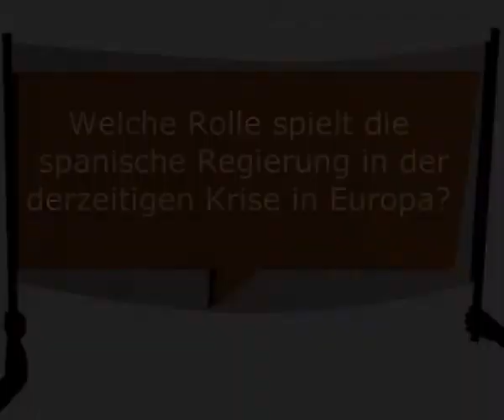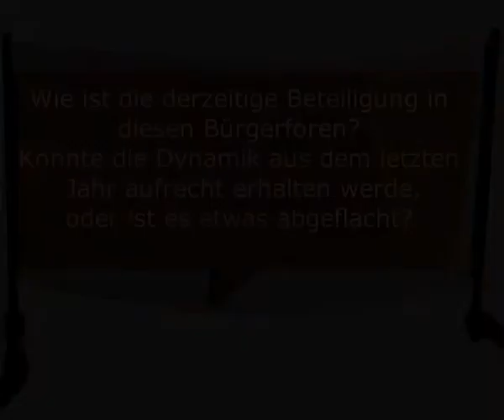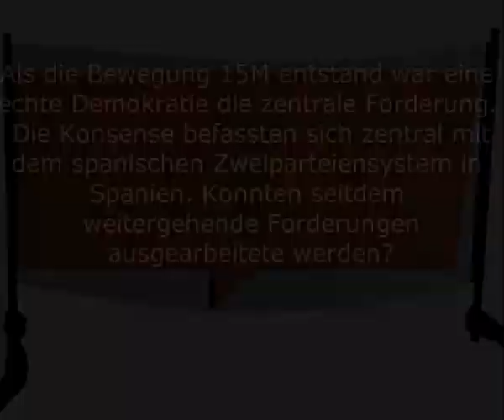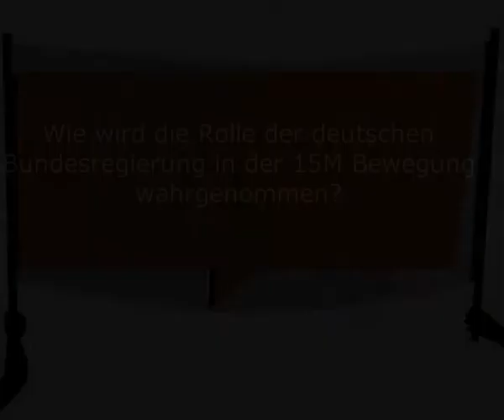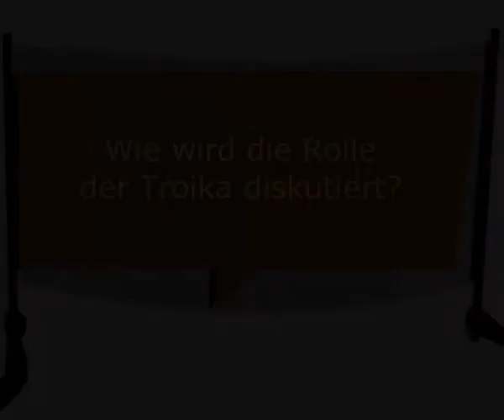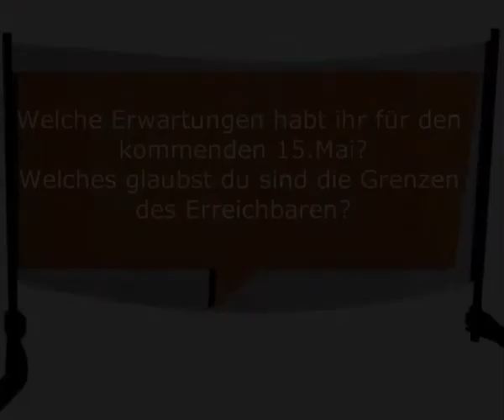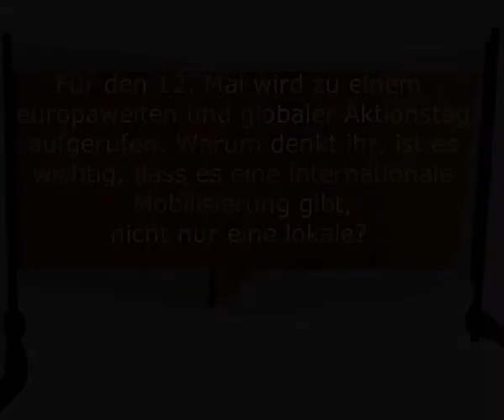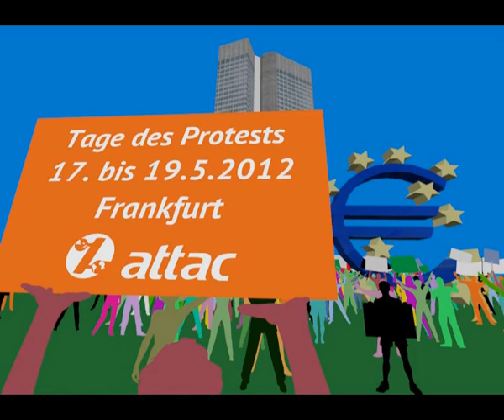Mobiclip Europäische Aktionstage 17.-19. Mai in Frankfurt: Interview mit Christina Asensi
Interview mit Christina Asensi (Attac Spanien) im Rahmen der Mobilisierung zu den Europäischen Aktionstagen vom 17. bis 19. Mai in Frankfurt am Main